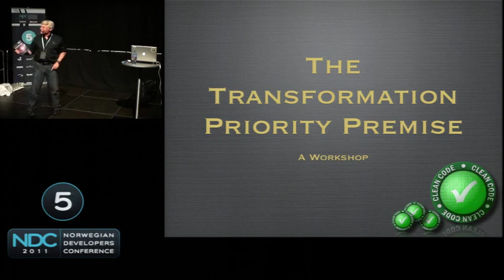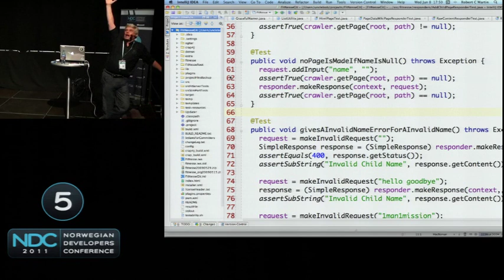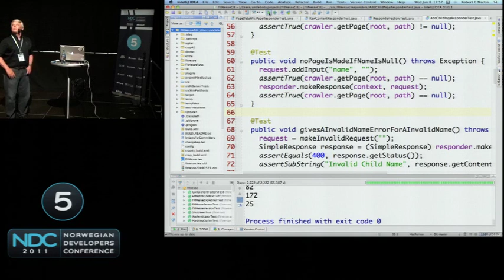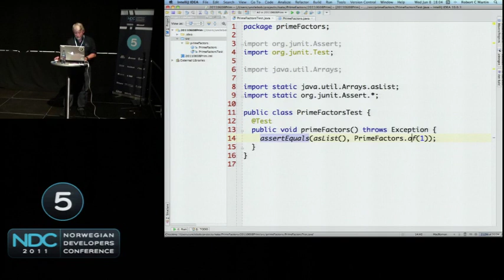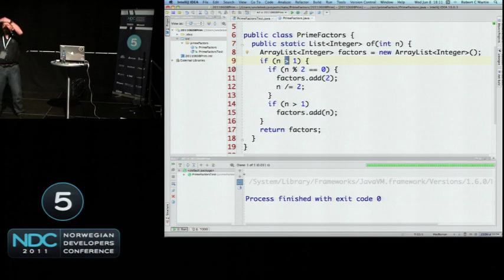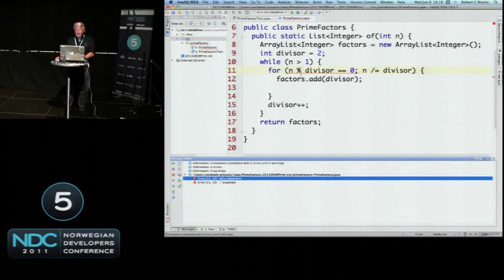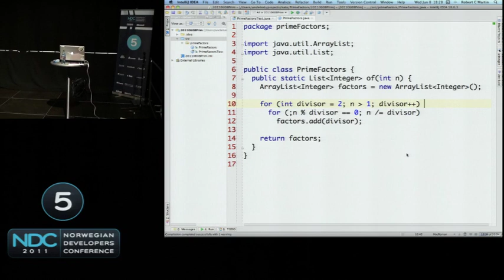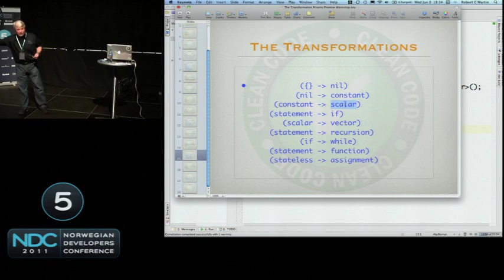Robert C Martin - The Transformation Priority Premise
ROBERT C. MARTIN at NDC 2011
This just might be the thing that brings a mathematical rigor to TDD! If nothing else, it will certainly help programmers choose which tests to write next, and how best to make them pass. Transformations are like refactorings in that they are sim...